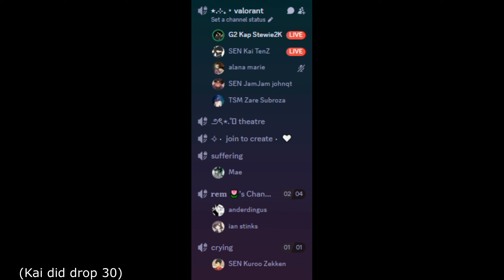Valorant Premier E9A1 Sparknotes Edition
Premier with the crew!

Watch:    • Laszlo - Fall To Light | DnB | NCS - ...